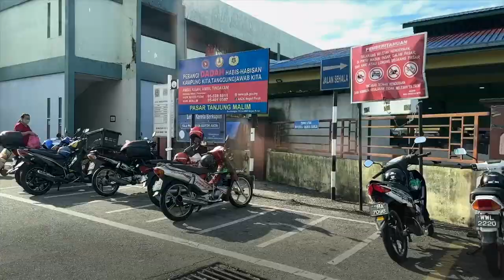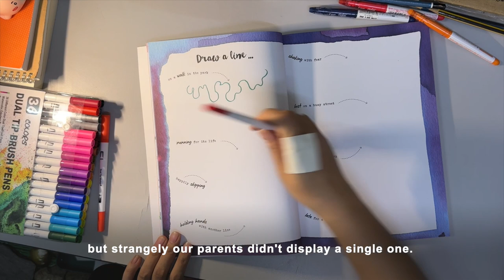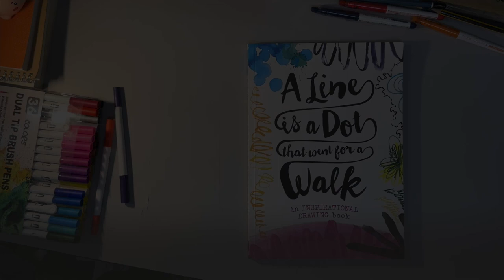Vlog 47: Beacon Resort | Tanjong Malim | Walk The Dot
It's been a while since I went on a one-day road trip, so I was excited to hit the road again with my bestie. We went to Kerling, off Tanjong Malim, to check out Beacon Resort for some of the upcoming retreat programs that both of us are organising. Join us as we explore the place, check out the rooms, hangout by the river, and swing by the hot spring.

Songs (in order of appearance):

Good Feeling by Roa /roa_music1031

When the Rain Stops by Tokyo Music Walker / user-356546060